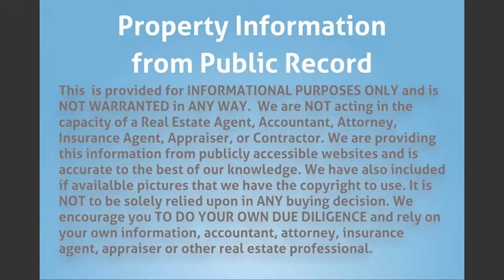1120 Freshwater Lakes Dr, West Palm Beach, FL 3340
Property Type: Single Family
Year Built: 1997
Construction: Unknown
Living Area: 1655
Multi Unit Info:
Rental Comps $1,600 - $1,800